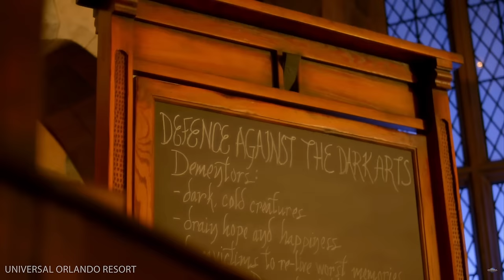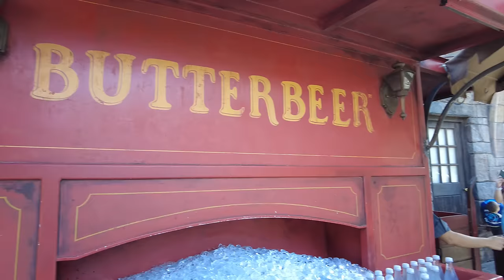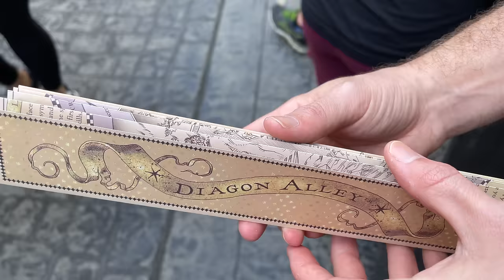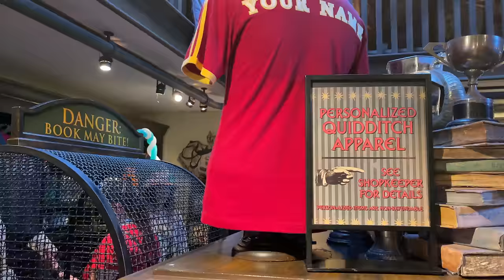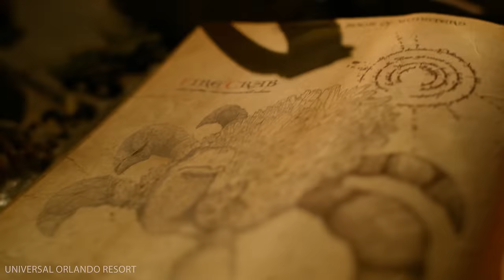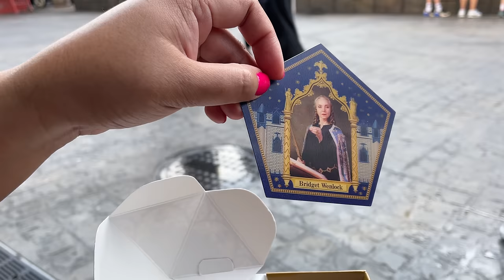The ABSOLUTE GUIDE To The Wizarding World of Harry Potter at Universal Orlando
Welcome to the ABSOLUTE GUIDE to the Wizarding World of Harry Potter at Universal Orlando! Immerse yourself in the magic of Harry Potter as we take you on a captivating journey through the enchanting attractions and hidden wonders of this extraordinary theme park destination. From exploring the charming streets of Hogsmeade to venturing inside the majestic halls of Hogwarts Castle, this video is your key to unlocking the secrets of the Wizarding World.

Join us as we ride the iconic Hogwarts Express, indulge in the delicious taste of butterbeer at the Three Broomsticks and discover the finest selection of wands at Ollivanders.

Whether you're a devoted Potterhead or simply curious about the world of Harry Potter, this comprehensive guide will ensure you experience the magic to the fullest. Don't miss out on the enchantment—plan your visit to the Wizarding World of Harry Potter at Universal Orlando today and let the wizardry unfold before your eyes!

Wondering what to pack for your day at the theme parks? I've created a list of all of my essential theme park gear. Anything you purchase will. help support future content on the channel

Wondering what you need for your trip to Florida? If you're heading to the theme parks, beaches, or springs, I've got you covered: